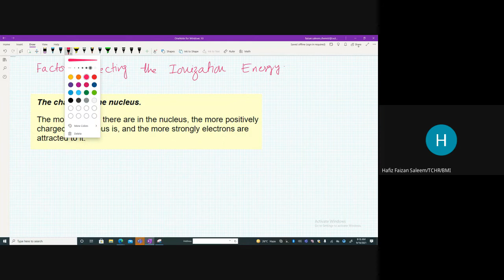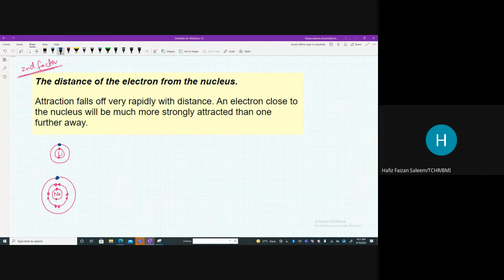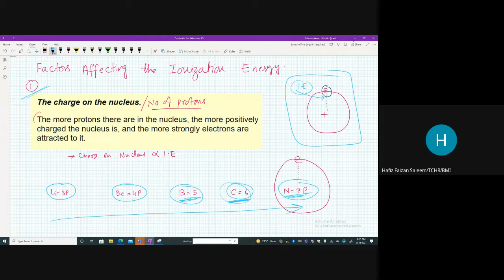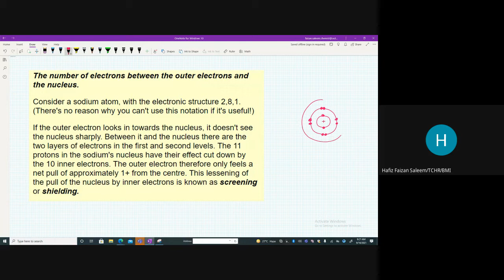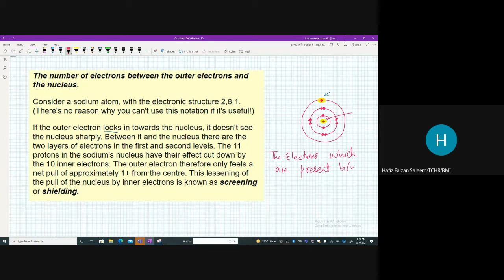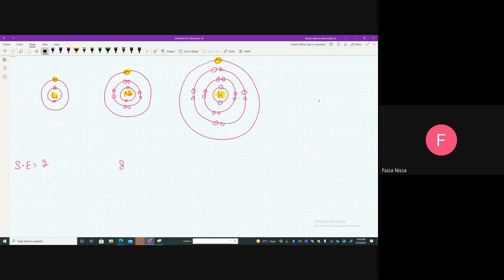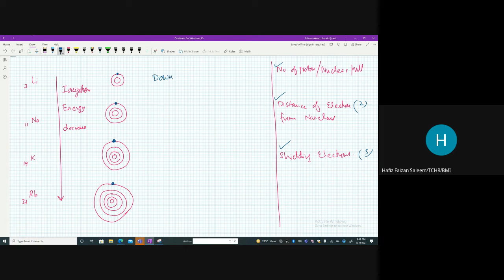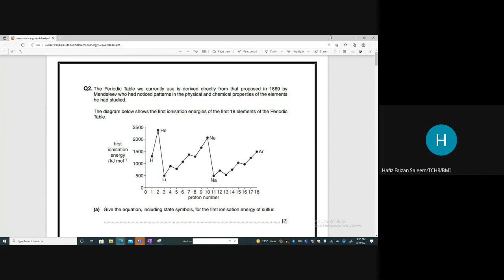factor of Ionization energy and Ionization energy trend in group live E-3 class